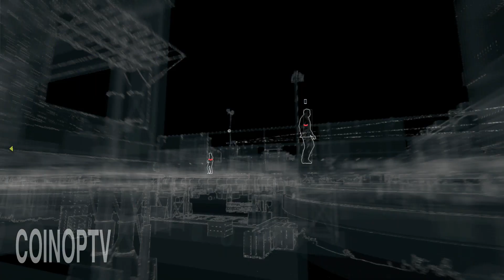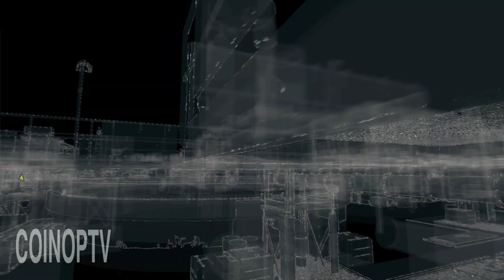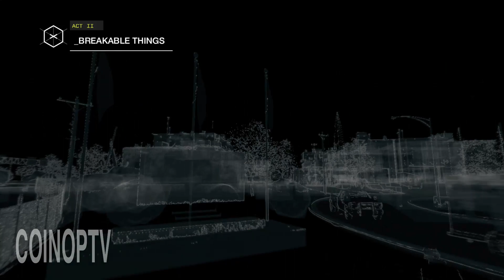Watch Dogs Gameplay 04 ctOS Control Center 1080 HD